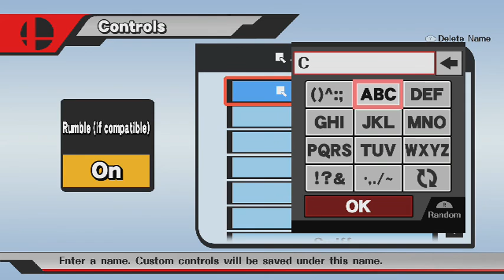D.T.B. (Bayonetta) vs STR/AGN K.I.D.Goggles (Sonic) Winners Semis Smash It Out 19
Smash 4 Tournament in Rochester New York
9/17/2016
Follow Smash the Roc on Facebook, Twitch and Twitter for updates on future monthlies and other tournaments you can find us at.